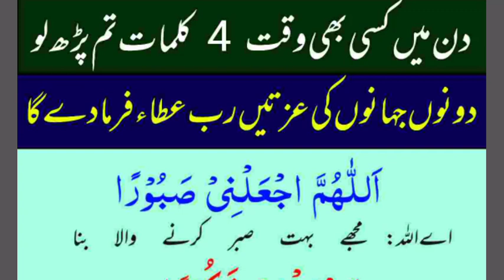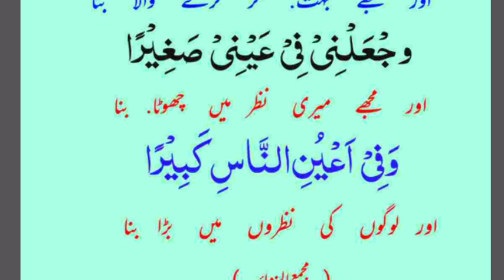4 duain din me kisi bhe waqat parhen allah dono jahanon ki barjten aata farmaiga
4 kalmat din me parh len allah tamam jahanon  ki barkat aata farmaiga / baghe janat